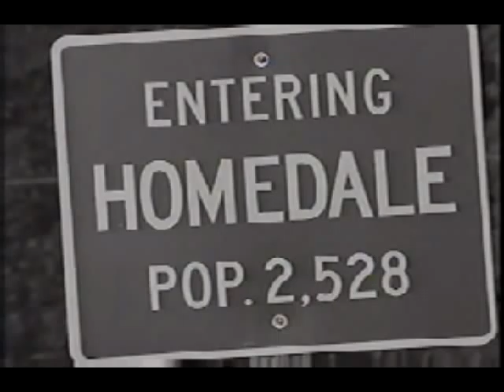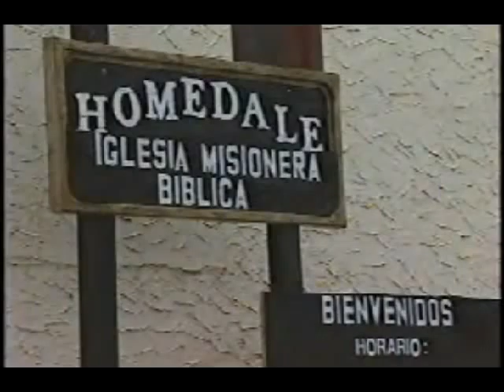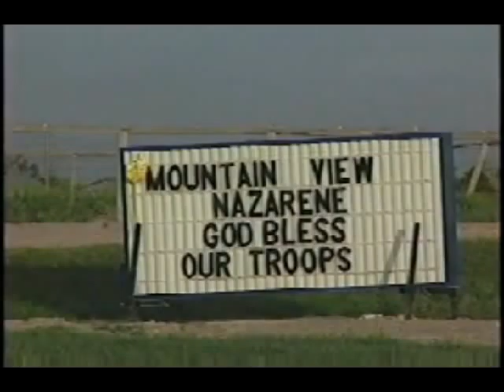History of Mountain View Church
This video, produced in 2003, details the history of Homedale Mountain View Church of the Nazarene of Homedale, Idaho. The church continues today with the same philosophy of reaching the community and the world for Christ.